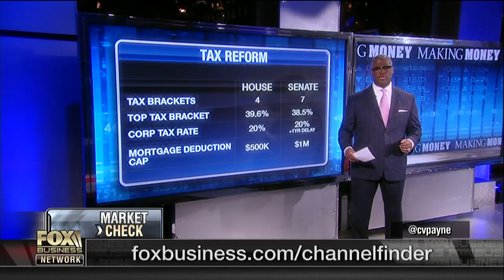Stocks dip on corporate tax rate reduction rollout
FOX Business’ Charles Payne reports on what weighed down today’s Wall Street trading session.